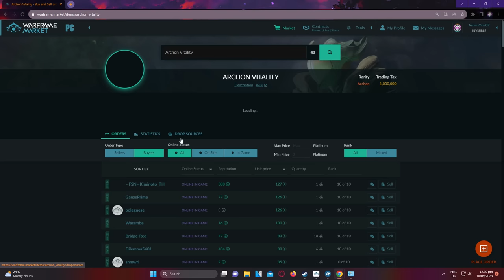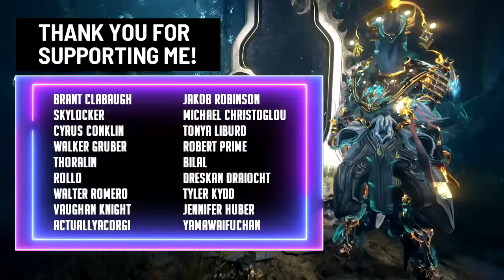THE ULTIMATE XAKU FARMING BUILD THAT WILL GIVE YOU LOTS OF PLATINUM | WARFRAME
Aside from mesa, Xaku is one of my favorite warframes to farm some platinum while not using the usual prime parts method...